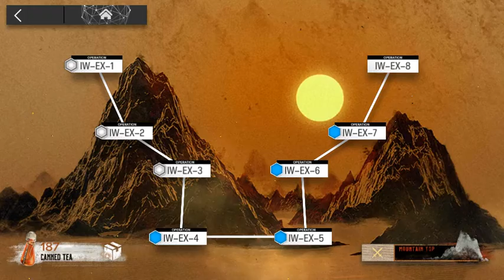[Arknights] IW-EX-4 CM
Orange dragon DoT hurts like hell..
 ̶S̶i̶n̶c̶e̶ ̶i̶t̶ ̶m̶a̶n̶a̶g̶e̶d̶ ̶t̶o̶ ̶k̶i̶l̶l̶ ̶P̶t̶i̶l̶o̶ ̶a̶g̶a̶i̶n̶ ̶a̶n̶d̶ ̶a̶g̶a̶i̶n̶.̶ ̶I̶ ̶b̶r̶i̶n̶g̶ ̶S̶u̶r̶t̶r̶ ̶&̶ ̶N̶e̶a̶r̶l̶ ̶f̶o̶r̶ ̶r̶e̶v̶e̶n̶g̶e̶.̶